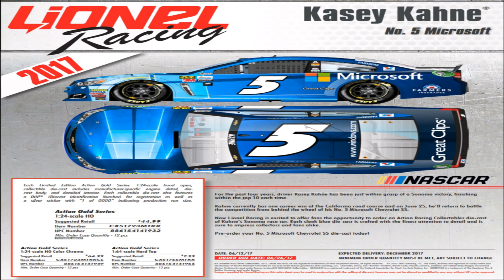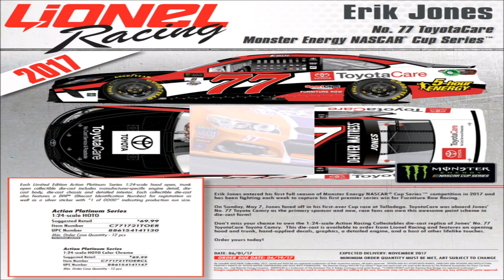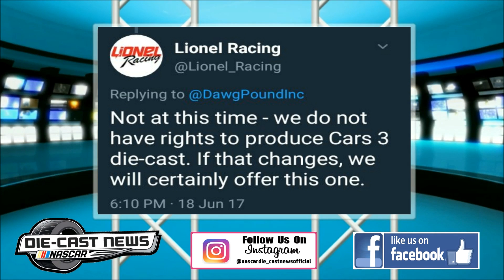NASCAR Die-Cast News 176 (Cars 3 Die-cast?)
2016 Daniel Suarez #19 Arris "Xfinity Champion"

2017 WIlliam Byron #9 Liberty University (Xfinity)

2017 Chase Elliott #24 Hooters